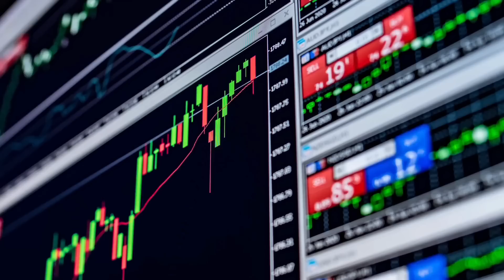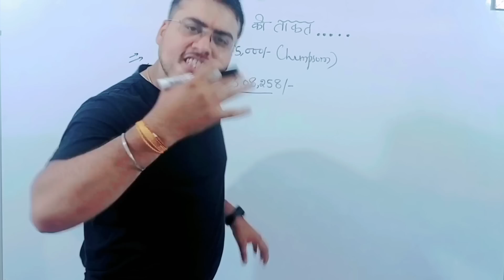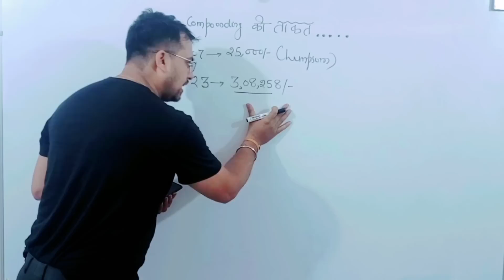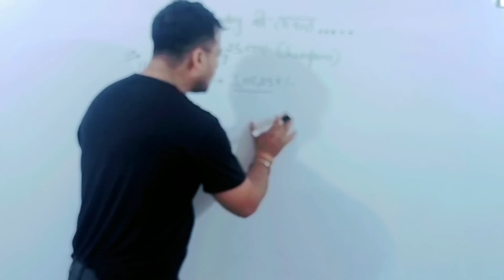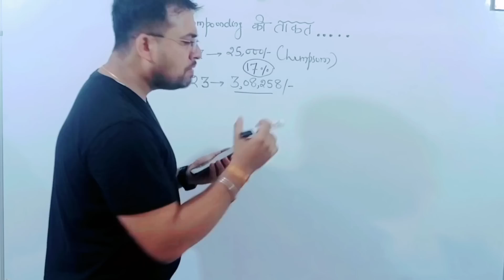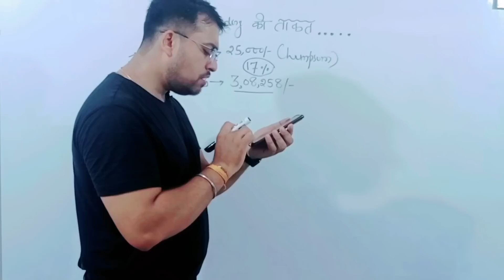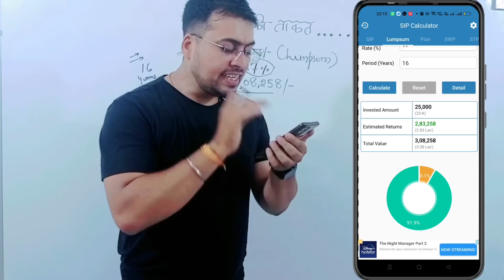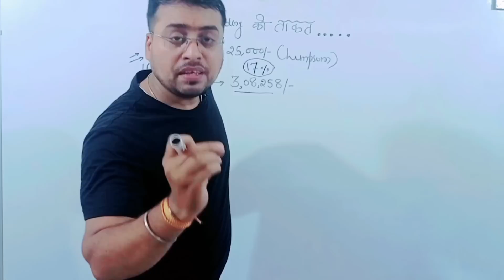Best Mutual Funds For Lumpsum || Best Mutual Funds 2023 || Power of Compounding || SIP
Best Mutual Funds For Lumpsum || Best Mutual Funds 2023

Best Mutual Funds for SIP in 2023 - Low Risk High Returns Mutual Funds in India 2023

🔵Axis best fund scheme  || Best Axis mutual fund 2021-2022 ||  Axis Mutual fund || Live Groww App

🔵22 साल का हूं, ₹12000 Salary है,1 करोड़ कैसे बन पाएंगे?

🔵इन 2 Small Cap Funds ने निवेशकों को किया मालामाल💸

🔵पैसा किसमे Invest करूं? कब करूं? कैसे करूं? Which is best FD,Mutual Fund,SIP,Stocks or Lumpsum?